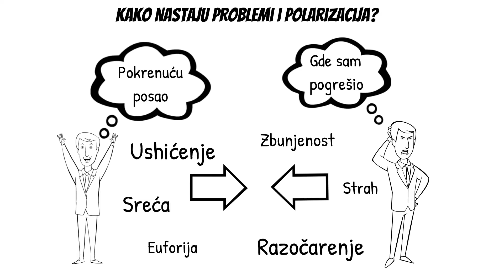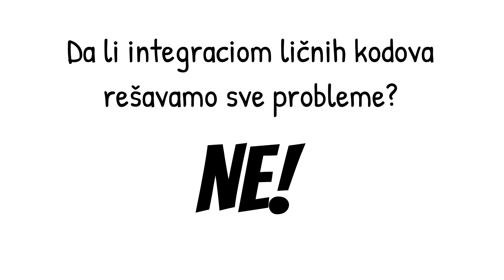Lični kodovi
Prijavi se za obuku Dubokog Peata na strani (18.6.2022. u 18h na Zoomu), bonus DP4 metoda:

★☆★ POVEŽI SE SA MNOM PREKO DRUŠTVENIH MREŽA: ★☆★